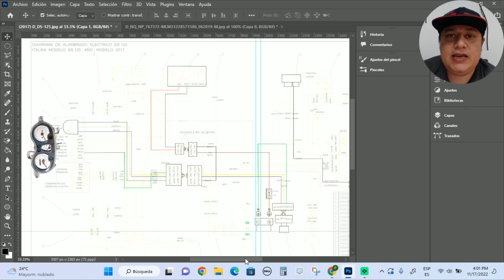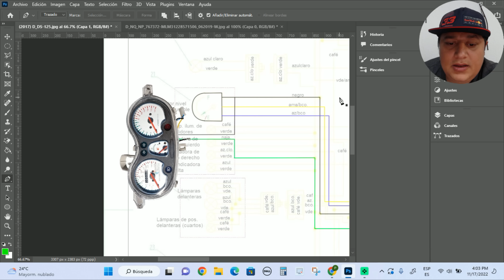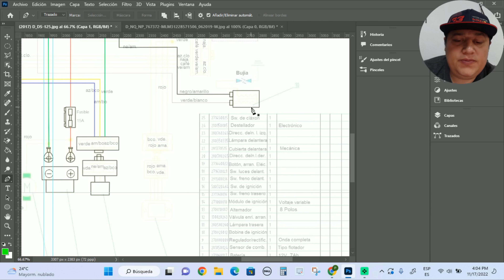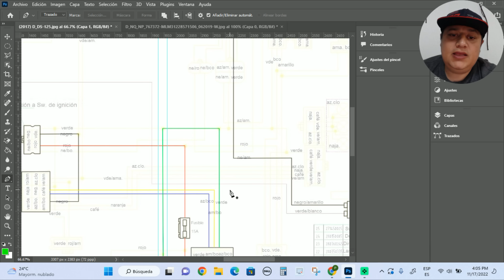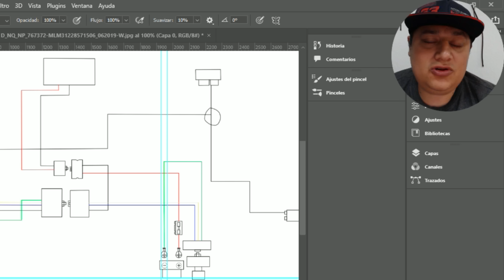953 | CÓMO PONER TACOMETRO A UNA MOTONETA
SUBSCRIBETE /LIKE /COMPARTE
953 | CÓMO PONER TACOMETRO A UNA MOTONETA
En este video les enseñamos cómo instalar un tablero con tacometro a cualquier motocicleta que no venga equipada con cuenta revoluciones, ya que muchas veces es bueno el saber a que revoluciones esta el motor para tener un ralentí perfecto o simplemente por que nos gusta tener esa información mientras manejamos, además nos ayuda a los técnicos a realizar pruebas que requieren acelerar la moto a específicas revoluciones y esta modificación se puede hacer a cualquier motocicleta teniendo los conocimientos básicos de la electrónica se puede poner un tacómetro externo o un tablero que cuente con cuenta revoluciones y en este vídeo te explicamos cómo conectarte y que cables están involucrados en el proceso...
CONTACTANOS
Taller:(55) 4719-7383